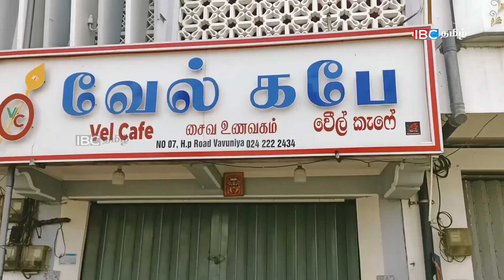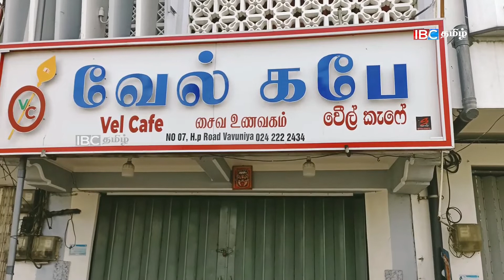எரிவாயு தட்டுப்பாடு மேலும் ஒரு வாரம் நீடிக்கும் அபாயம் | Sri Lanka News